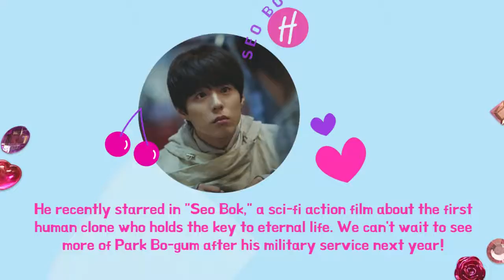Park Bo-gum's Memorable Roles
On Park Bo-gum's 29th birthday, we look back at some of his most memorable roles. Happy Bogummy Day!